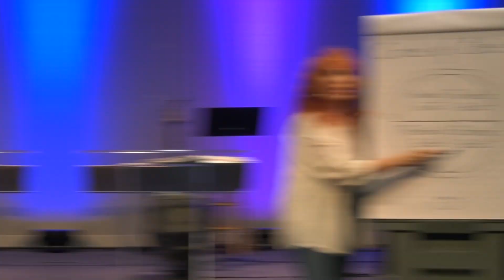A Faithful Bride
One of the most important ingredients to walking in God's anointing is being faithful. Learn from the example of Rebecca as she was chosen as Issac's bride for her radical service.